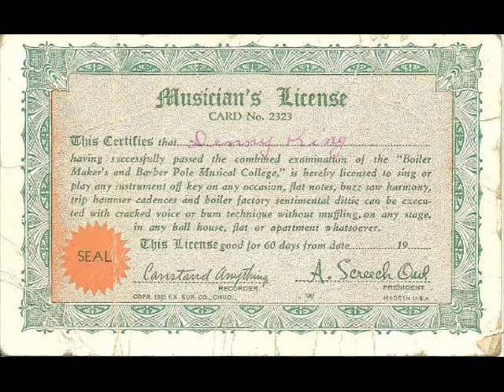Denny King Bottle Blues.wmv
Denny King singing and playing Bottle Blues
Picture Memorial of Dennis Ottenbacher